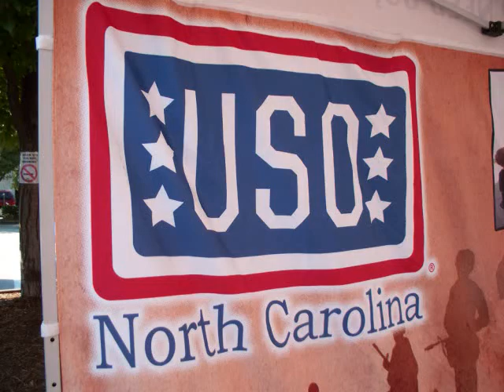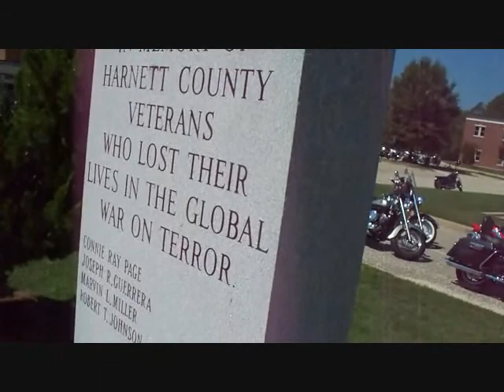USO Freedom Ride 2011, 10 September 2011, Raleigh, NC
On 10 September 2011, the USO of North Carolina held its 6th Annual Freedom Ride in Raleigh, NC.  The ride started and ended at Ray Price Harley-Davidson.

Several law enforcement departments supported this USO fund raiser, to include Wake County Sheriffs, Harnett County Sheriffs, Coats Police, Lillington Police, and Apex Police.

Rolling Thunder NC4 planned and led the ride on behalf of the USO.

Brittany York, Miss North Carolina USA, also supported the USO at this event. (A few weeks earlier, we had the honor of meeting Ms. York in Winston-Salem when she and I attended an event at the request of the USO. I brought my driver along to that event.)

The USO had treats waiting for me:  a bag of Greenies and a package of Nylabones (bacon flavor -- my favorite)!  That was very thoughtful of them.  They provide refreshments to our military men and women, and now I know what it feels like to receive refreshments from them.

My driver estimates that we lost over 400 photos and lots of videos on this ride due to a memory card that went bad, but we were able to salvage some video clips.  A link to the photo album is below.

God Bless Our Fallen Heroes, those serving now, those who served, our allies, the USO, and the USO volunteers.